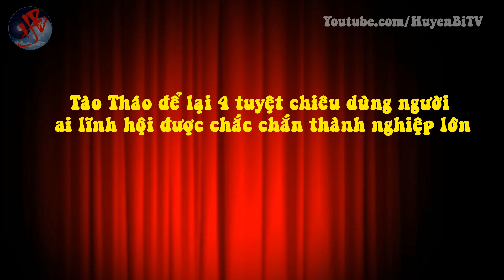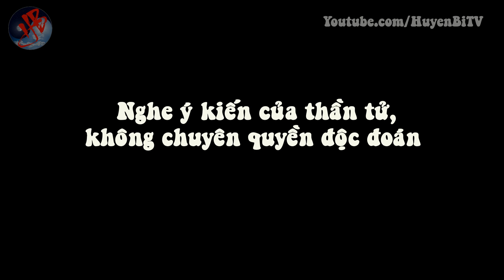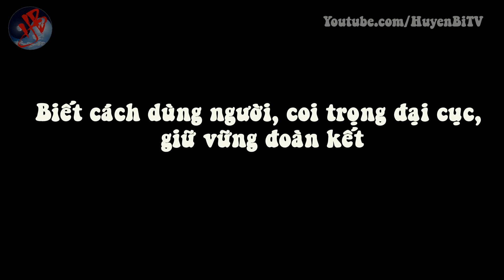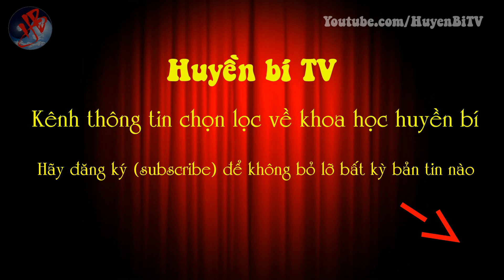Tào Tháo để lại 4 tuyệt chiêu dùng người, ai lĩnh hội được chắc chắn thành nghiệp lớn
[Huyền Bí TV] - Tào Tháo không chỉ nổi danh anh hùng cái thế, mưu lược hơn người mà còn có cách nhìn

người, dùng người thiên hạ hiếm người sánh kịp: Duy tài thị cử, cầu tài nhược khát; Tập quần sách, dụng quần

lực, bất cảo nhất ngôn đường; Dụng nhân trọng đại cục, giảng đoàn kết; Dụng nhân bất câu nhất cách, thân

thù bất tị,... Hãy lắng nghe những lời khuyên để đời của Tào Tháo cùng Huyền Bí TV nhé.